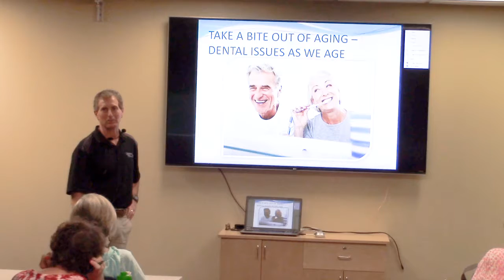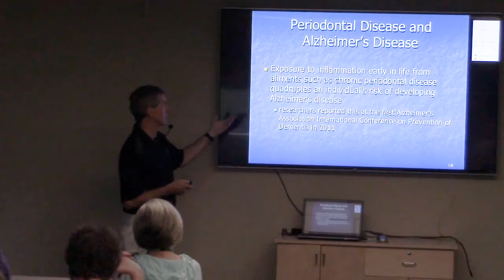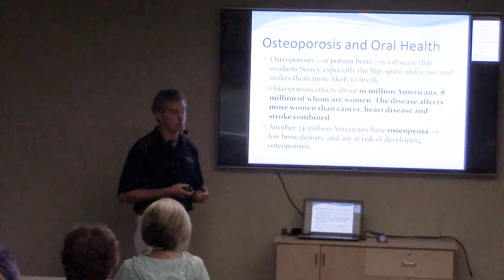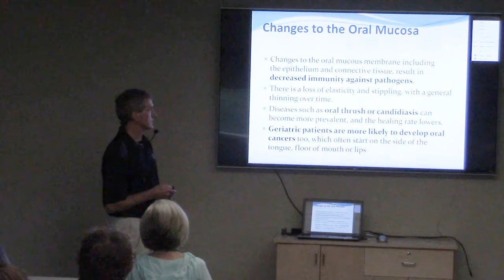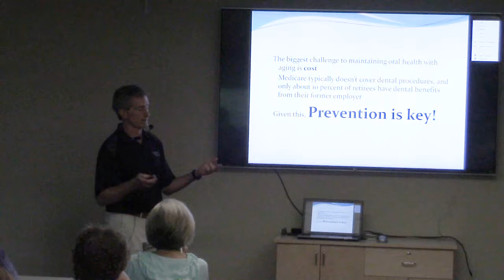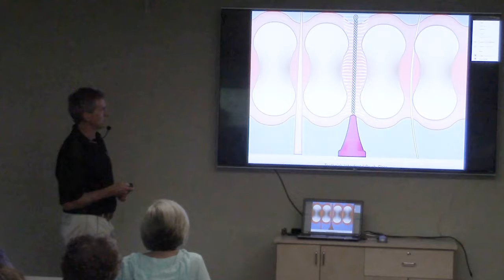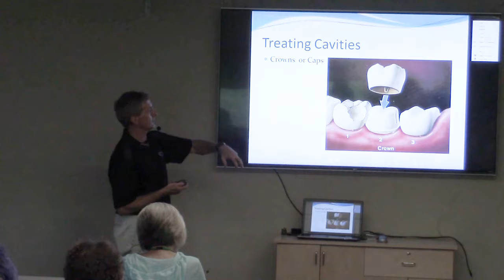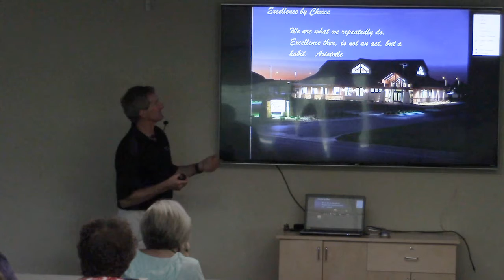VINE Info Hour: Dental Issues as we Age